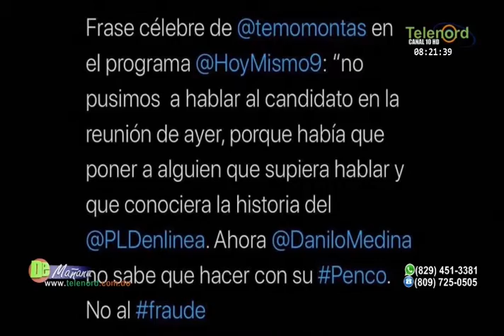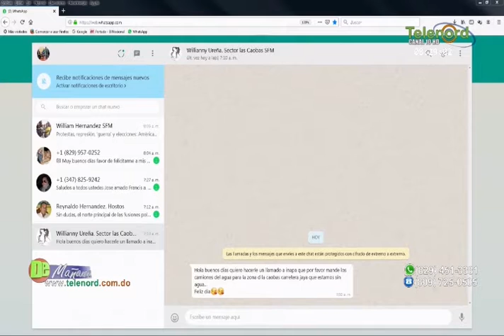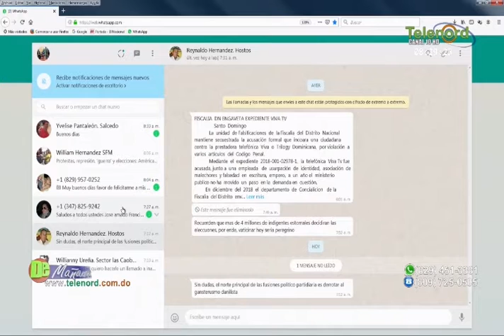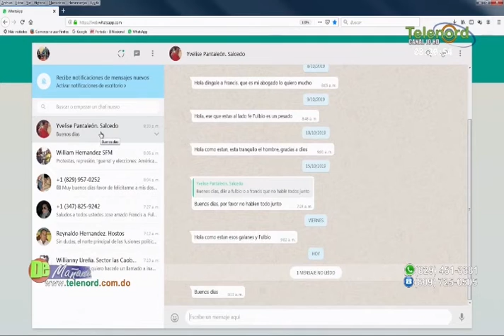Carolina Medina critica que el estado no le de importancia a la situación de las pensiones